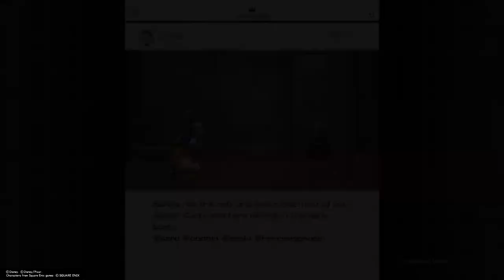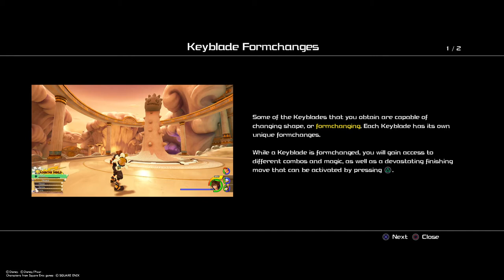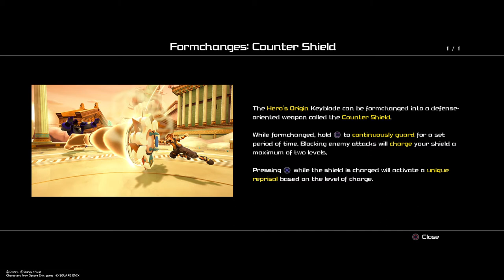Kingdom Hearts III - PS5 Gameplay - Part 4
Kingdom Hearts III is a 2019 action role-playing game developed and published by Square Enix for the PlayStation 4 and Xbox One. It is the twelfth installment in the Kingdom Hearts series, and serves as a conclusion of the "Dark Seeker Saga" story arc that began with the original game. Set after the events of Kingdom Hearts 3D: Dream Drop Distance, returning protagonist Sora is joined by Donald Duck, Goofy, King Mickey and Riku in their search for seven guardians of light as they attempt to thwart Xehanort's plan to bring about a second Keyblade War. Their journey has them cross paths with characters and visit worlds based on different Disney and Pixar intellectual properties.

Concepts for Kingdom Hearts III began as early as 2005 after the release of Kingdom Hearts II in Japan, with the game not being announced until 2013, following years of rumors and speculation. The game features recurring gameplay elements from the series, while expanding parties to five characters total, introducing new "Attraction Flow" attacks that incorporate various Disney Parks attractions, and including minigames inspired by classic Walt Disney Productions Mickey Mouse cartoons in the style of 1980s LCD games.

Kingdom Hearts III was released worldwide in January 2019, and was met with generally positive reviews from critics. It sold over five million copies within its first week of release, becoming both the fastest-selling and best-selling game in the series' history. A downloadable content expansion of the game titled Kingdom Hearts III Re Mind was released on January 23, 2020 for PlayStation 4, and on February 25, 2020 for Xbox One.

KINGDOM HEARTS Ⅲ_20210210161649